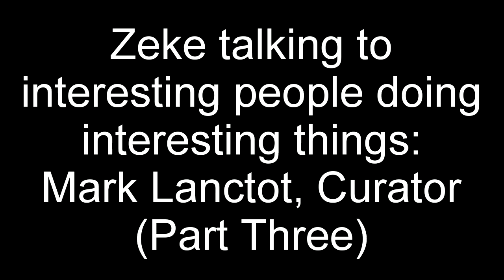The Mark Lanctôt Interview (Part Three)